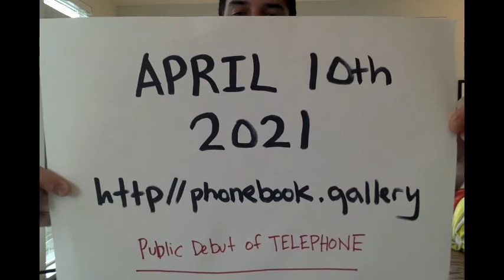Call Me On The TELEPHONE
The public exhibition of TELEPHONE, featuring artists from 493 cities in 73 countries goes live on April 10th, 2021 and will be found